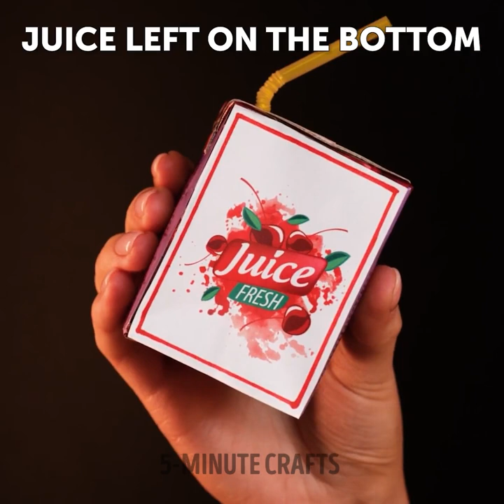RANDOM EVERYDAY HACKS YOU WILL LOVE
Clever hacks you can use in your everyday life! Make everything easier with these simple hacks!

0:45 – How to clean a kettle
1:18 – How to clean your headphones
1:25 – How to clean your keyboard
2:04 – How to clean your microwave
2:19 – How to make your jeans fit again